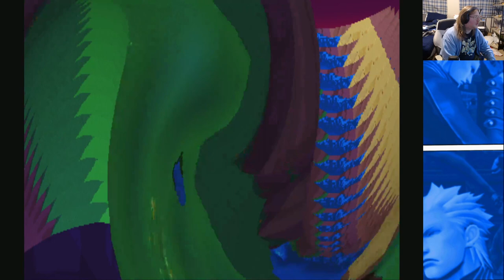Sheep Raider 3 - Geyser, Past, and Wabbits